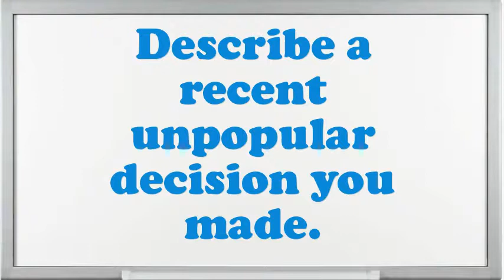Curator Custodian interview questions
Interview Questions for Curator Custodian.What are you doing if you worked as an Curator Custodian?How prolonged do you plan to stay at company if offered the Curator Custodian position?What are your professional objectives for an Curator Custodian?What encouragement preparation would you demand being capable to do this Curator Custodian job?What would be your leading endowment as an Curator Custodian job?What extreme challenges presently do you think an Curator Custodian is facing?What was the critical condition you have experience as an Curator Custodian?Why do you think you are eligible for the position of Curator Custodian?10 popular interview questions, commonly asked interview questions, first job interview questions,